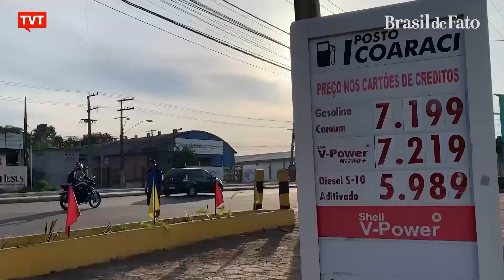Aumento da gasolina é sentido pela população do Pará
O aumento prejudica usuários de transportes terrestres e também afeta quem usa o rio como meio de sobrevivência